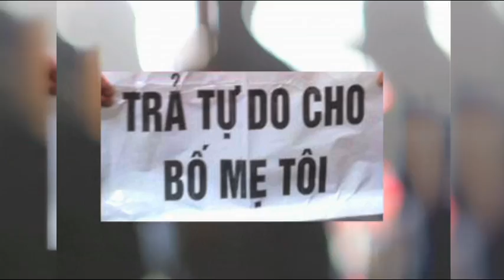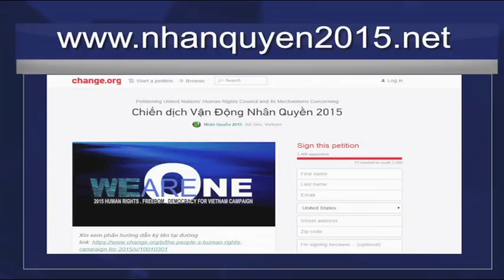08/04/15 - NHÂN QUYỀN CHO VIỆT NAM: Tâm tình của Blogger Huỳnh Trọng Hiếu (P1)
Anh Huỳnh Trọng Hiếu là điều phối viên của tổ chức bảo Vệ Tôn Giáo và Sắc Tộc. Năm 2012 anh bị công an CSVN ngăn chặn tại phi trường Tân Sơn Nhất, tịch thu sổ thông hành và bị cấm xuất cảnh cho đến nay. Trong thời gian qua, anh đã bị an ninh, dân phòng, công an quấy phá nơi cư ngụ của anh và tạo áp lực buộc anh phải rời nơi cư trú. Gia đình anh cũng thường xyên bị quấy nhiễu. Xin mời quý khán giả theo dõi buổi trò chuyện của blogger Huỳnh Trọng Hiếu sau đây.